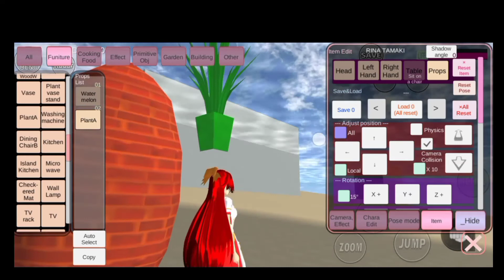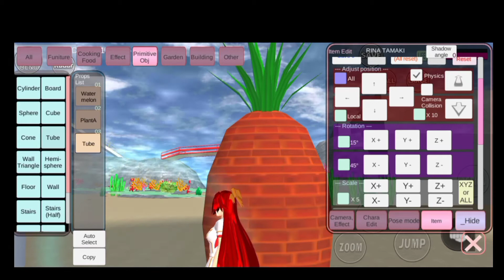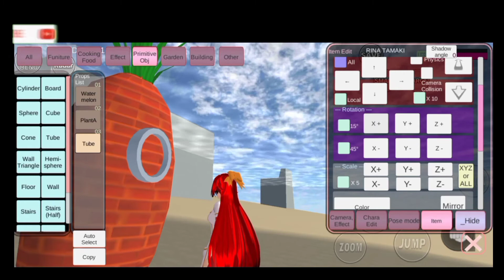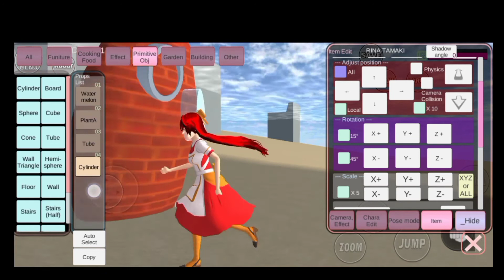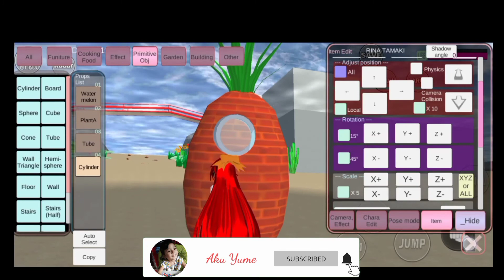MEMBUAT RUMAH SPONGEBOB DI KOTA MERMAID - SAKURA SCHOOL SIMULATOR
Hai,teman teman.
hari ini aku yume, membuat rumah spongebob.
karena seperti penjelasan video sebelumnya. kita sudah bisa mendekorasi didalam air. jadi kita cobain yuk buat rumah spongebobnya langsung di dalam air..